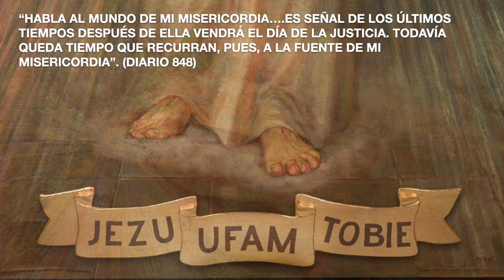De la Misericordia a la Justicia: Diario de Santa Faustina Kowalska (ver. 1)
Únete a una reflexión profunda inspirada en las palabras de nuestro Señor Jesús a Santa Faustina Kowalska, quien nos insta a prepararnos para el Día de la Misericordia antes del Día de la Justicia. Exploraremos las enseñanzas de este diario (Diario 1588) que nos guiarán en un camino de justicia, perdón y amor, fortaleciendo nuestro compromiso con la misericordia divina.

¡Acompáñanos en este viaje espiritual en busca de la gracia y la redención! 🌟